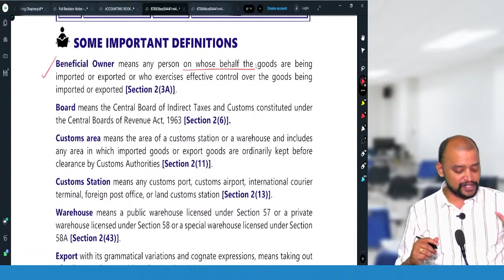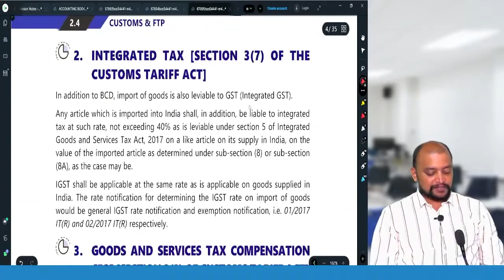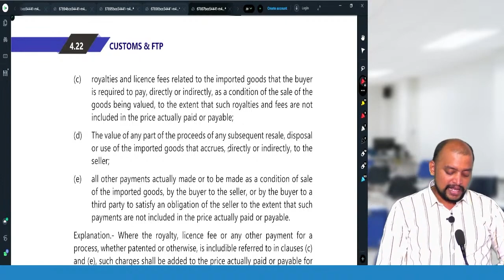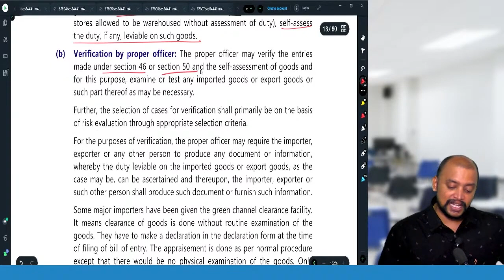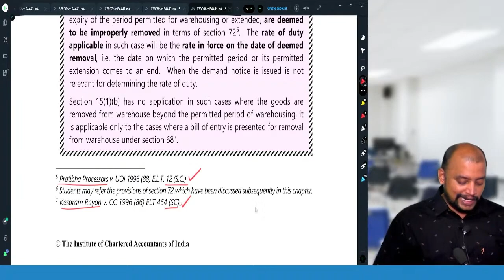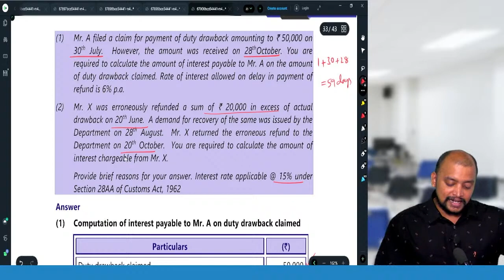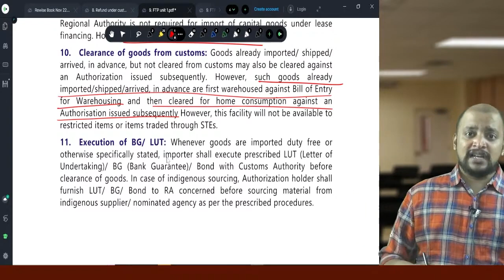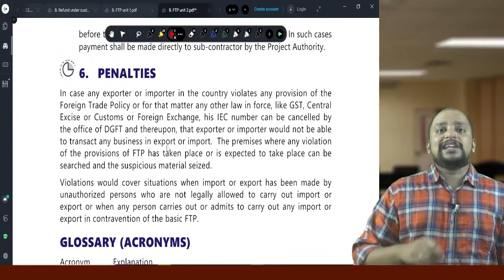CMA FINAL - IDT - JUNE23 - REVISION BATCH - DAY 04 | CUSTOMS & FTP